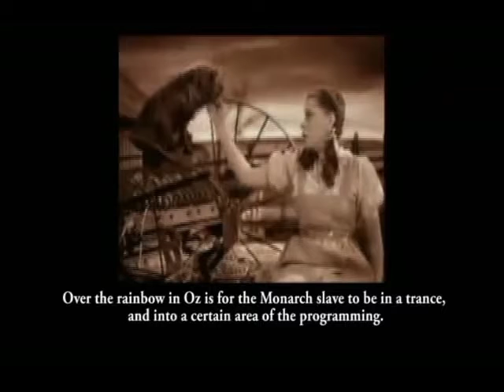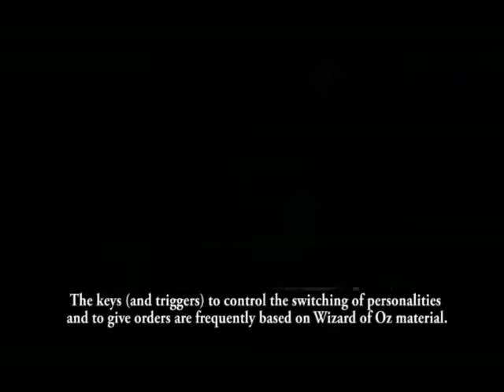Antichrist Dajjal 2nd Semester 11 Zauberer von Oz Programmierung